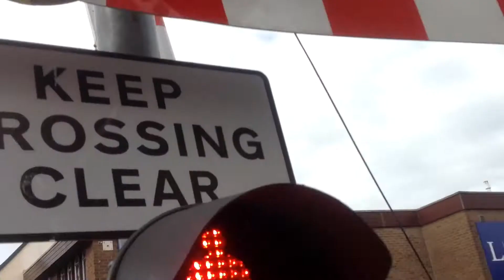Poole Level Crossing closure